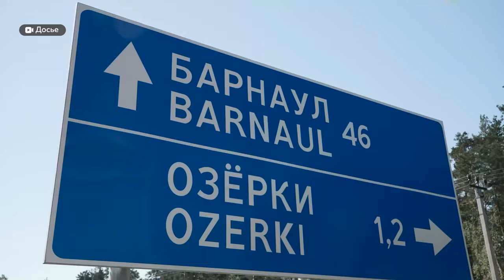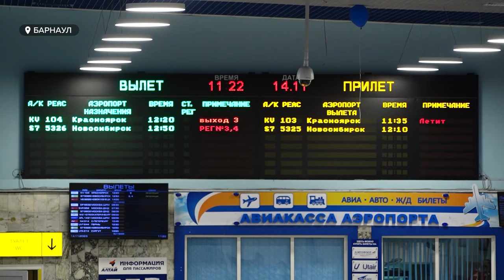В 2024 году автомобильный трафик в Алтайском крае вырос на 5%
Автомобильный трафик в Алтайском крае в 2024 году больше на 5 процентов, чем годом ранее. Эти цифры напрямую связаны с туризмом внутри региона. И рост стал неожиданностью даже для специалистов, которые отмечали, казалось бы, пиковые показатели в этой сфере в 2023. В связи с этим вопрос своевременного ремонта и качественного обслуживания дорог региона становится еще более актуальным. С какими результатами мы заканчиваем год, рассказал министр транспорта Алтайского края Антон Воронов.